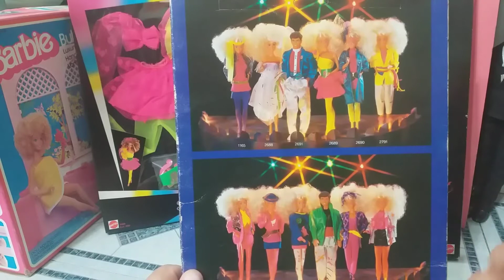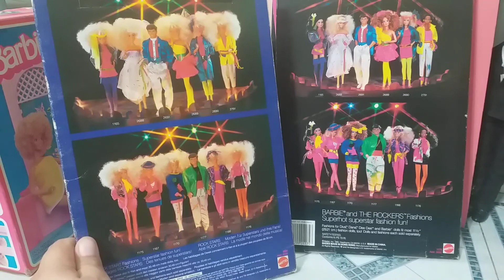BARBIE ROCKERS/ROCK STARS...Decisions of Racism? Business? Other? (PART 2)(06/28/2021)